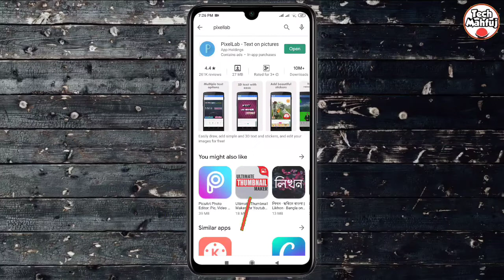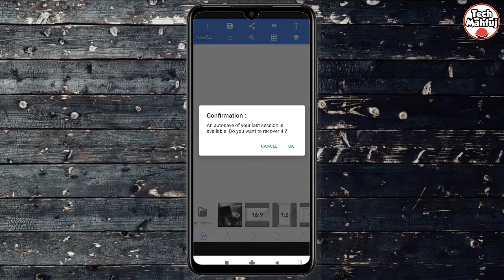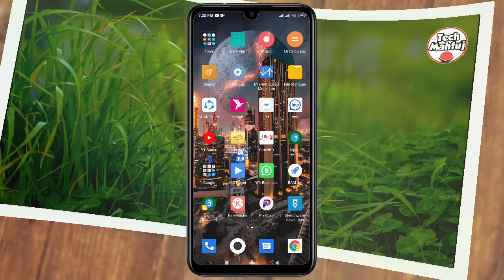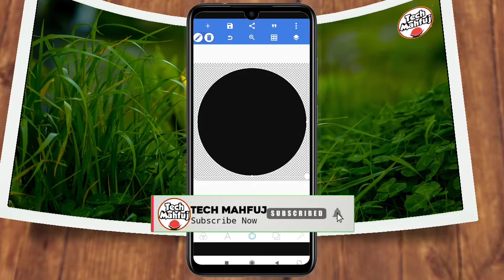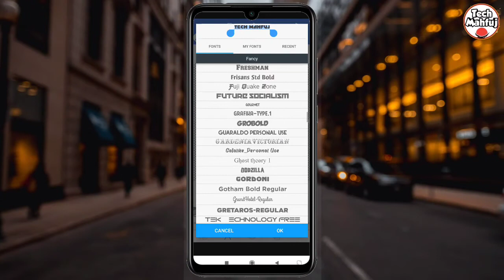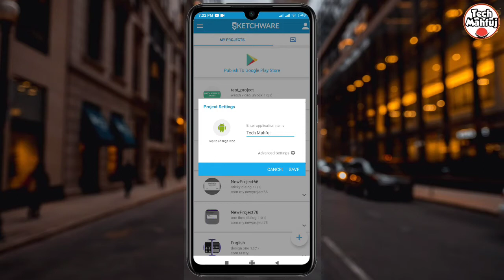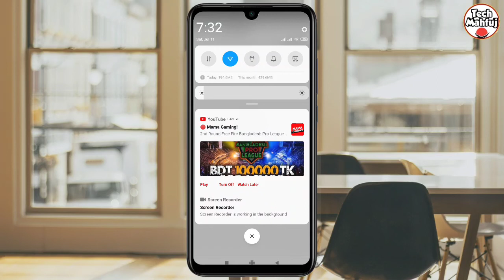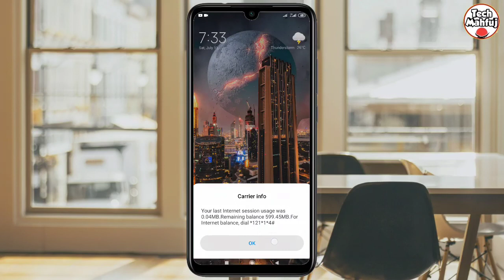Sketchware apps logo making with perfect Size | Sketchware Bangla tutorial | Tech Mahfuj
আসসালামুআলাইকুম,
আজকের ভিডিও তে দেখিয়েছি যে কিভাবে
শুরু থেকে Apps logo বানানো শেখা যায়।

▄︻̷̿┻̿═━一 ধন্যবাদ আমাদের সাথে থাকার জন্য।
এই রকম আরো শিক্ষামূলক ভিডিও টিপস ও ট্রিক্স পেতে এক্ষুনি আমাদের চ্যানেল টি "-ֆʊɮֆƈʀɨɮɛ-"🔫 করুন + পাশে থাকা 'বেল' 🔔 টি  বাজিয়ে দিন।